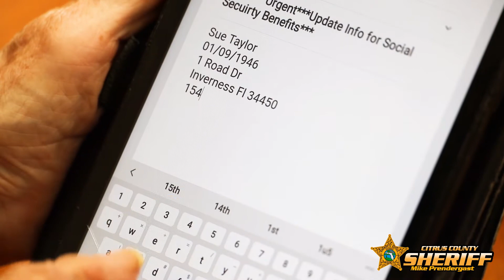Social Security Scam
DON'T BE FOOLED BY THIS OLD SCAM! The Social Security Administration will never send you an email asking you to provide your personal data such as your social security number, date of birth, address, and any other personal information. No matter how legitimate the email looks, some easy to spot signs that the email is a scam include spelling and grammar errors.

Remember, never give out personal information on the phone, through the mail or over the Internet unless you've initiated the contact. Scammers will try every trick in the book to get this information and steal your money and your identity.

If you are a senior citizen and believe you have been scammed, please contact our Seniors vs. Crime office at (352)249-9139 or via email at .

(1391)